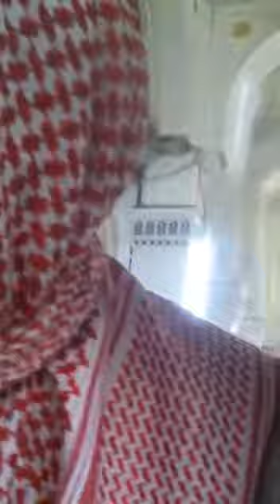أنصحني بحكم خبرتك بالحياة مع السنين فرد عليه وقال...شاهد 👁‍🗨 الفيديو📽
🌀 لا إله إلا أنت سبحانك إنا كنا من الظالمين 🌀